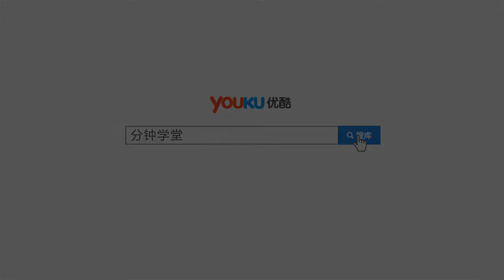[2015菠萝科学奖]医学生物奖获奖解读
2015年菠萝科学奖【医学生物奖】奖项获奖解读
菠萝科学奖，向好奇心致敬！
想要来一起“菠萝”一下吗？欢迎参与小组讨论：